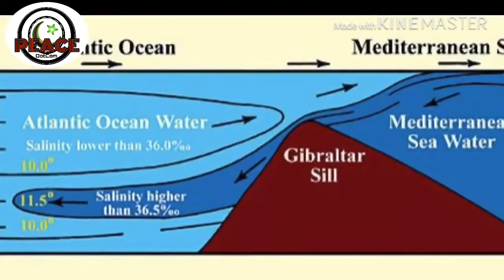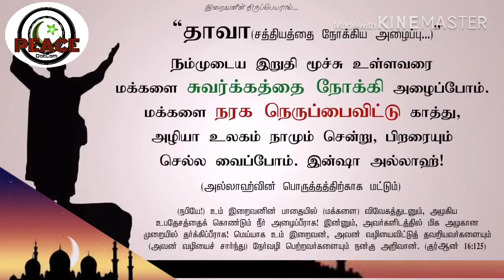Ocean | sea | Scientific Islam | கடல் | கடல்களுக்கிடையில் தடுப்பு | இரு கடல்களுக்கிடையில் அதிசயம்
Ocean | sea | Scientific Islam | கடல் | கடல்களுக்கிடையில் தடுப்பு | இரு கடல்களுக்கிடையில் அதிசயம் | Principle of oceanography

A wall between two oceans